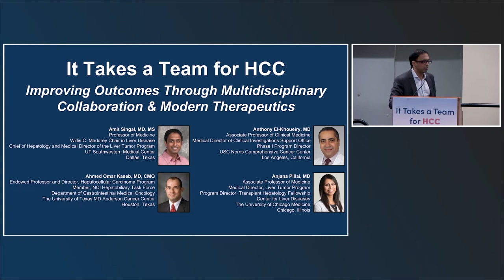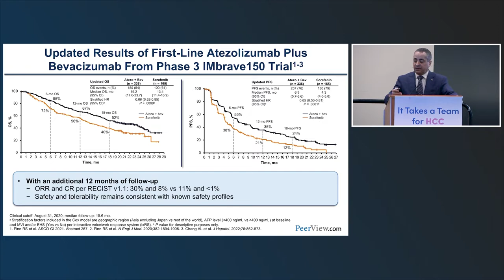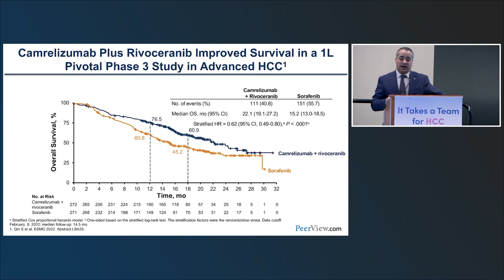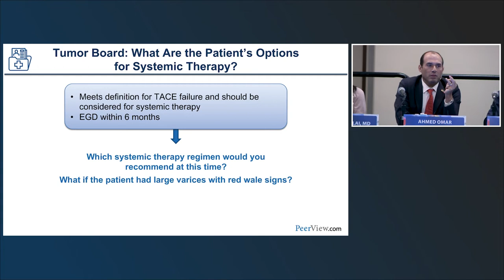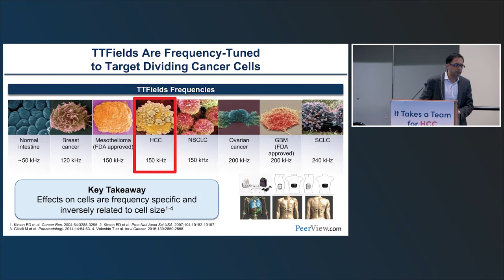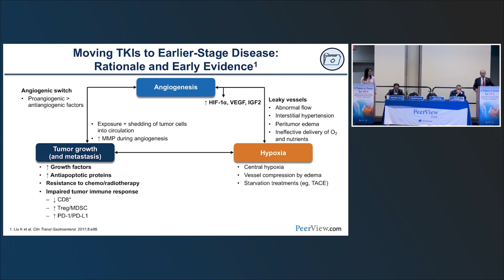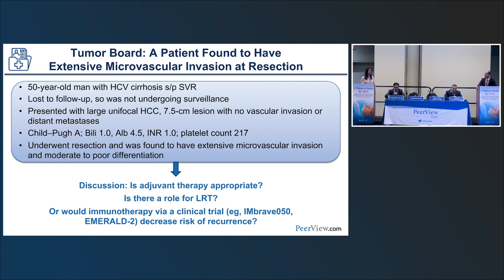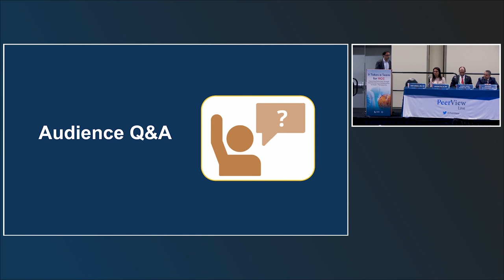It Takes a Team to Improve HCC Outcomes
Chair, Amit Singal, MD, MS, Anthony El-Khoueiry, MD, Ahmed Omar Kaseb, MD, CMQ, and Anjana Pillai, MD, discuss hepatocellular carcinoma in this CME/MOC activity titled “It Takes a Team for HCC: Improving Outcomes Through Multidisciplinary Collaboration & Modern Therapeutics.” For the full presentation, downloadable Practice Aids, slides, and complete CME/MOC information, and to apply for credit, please visit us at PeerView.com/QYD865. CME/MOC credit will be available until December 4, 2023.